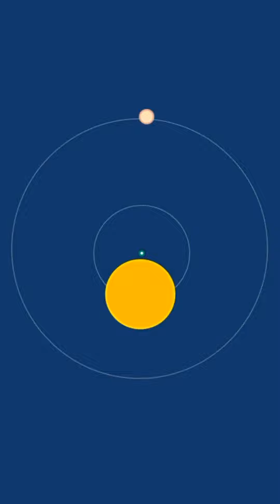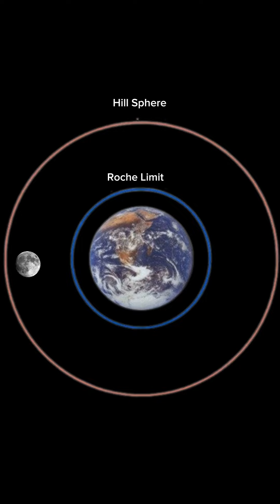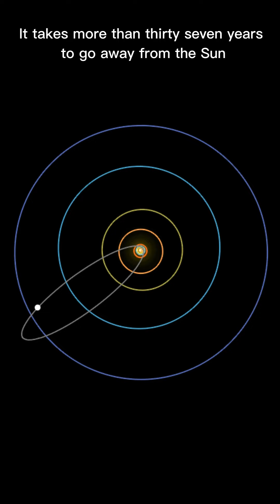You may not know these Amazing Facts about Astronomy I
Amazing astronomical facts I